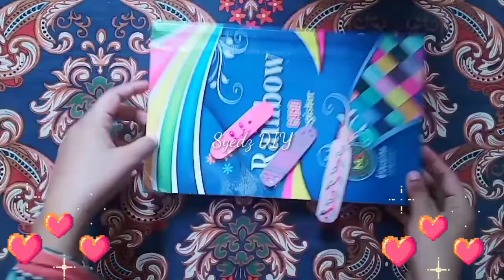Homemade cute band aid|How to make waterproof band-aid at home|DIY kawaii band-aid|Syedz DIY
Today we are making homemade cute band aid|In this video i will show you that how to make waterproof band-aid with paper at home|Syedz DIY